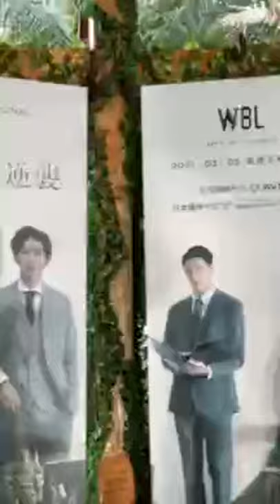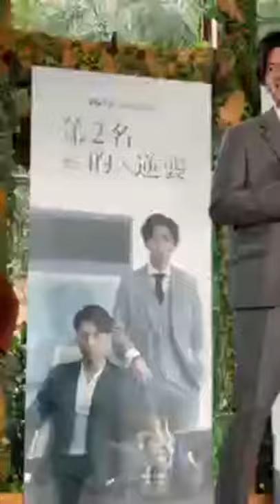(WBL) 210303 인스타 라이브 IG Live [Original is Low-quality]